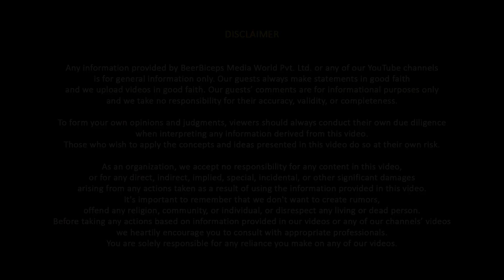Students SPECIAL - How To Become Rich Through The Stock Market?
नमस्ते दोस्तों!
आज हमारे साथ जुड़ चुके हैं SAMCO Group के Founder और CEO Jimeet Modi जी। Jimeet Modi एक CFA(US) है और साथ ही साथ Rank Holder Chartered Accountant है। SAMCO एक Leading Wealth-tech और Investing Services Platform है। इनके 3 Broadline Businesses है SAMCO Securities, SAMCO Asset Management और Rank MF.
चलिए आज जानते है Students के लिए Money Making Tips के बारे में।